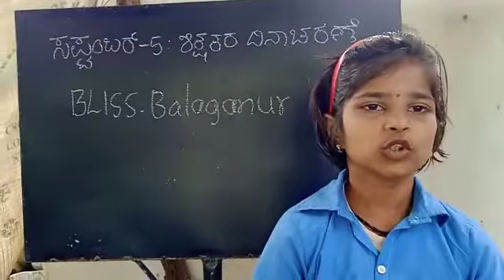teachers day sept 5 ಭಾಗ್ಯಶ್ರೀ 4 ನೇ ತರಗತಿ ಬಳಗಾನೂರು ಇವಳ ತೊದಲ್ನುಡಿ ಯು ಪುಟ್ಟ ಭಾಷಣ ಸಸಕಾರ ಮಲ್ಲಪ್ಪ ನಿಂಬರಗಿ